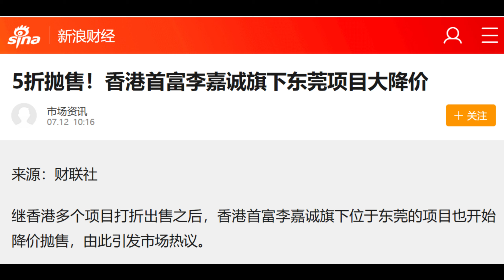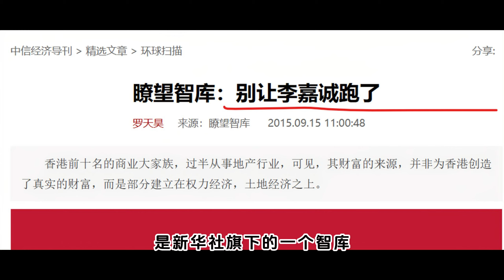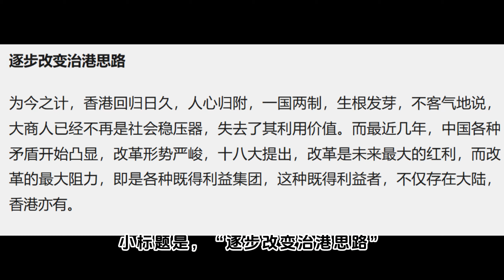李嘉诚5折卖房，10年大逃亡，抛售中国资产3000亿人民币！重温经典：“别让李嘉诚跑了”！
李嘉诚12年开始不再在内地拿地，预判了中国未来